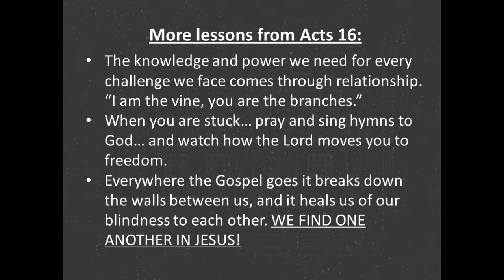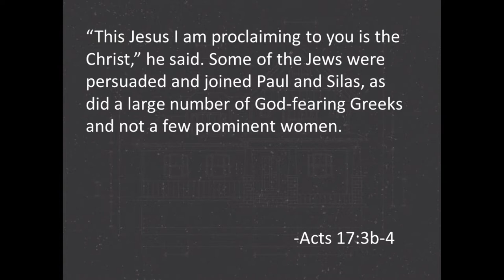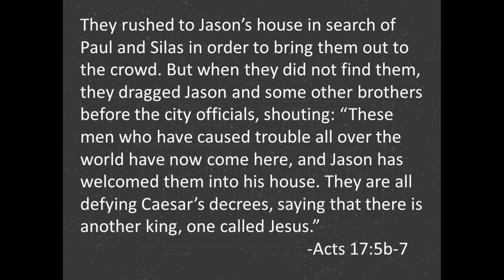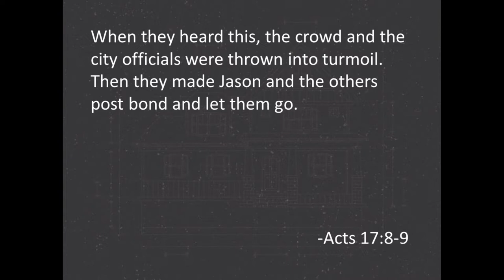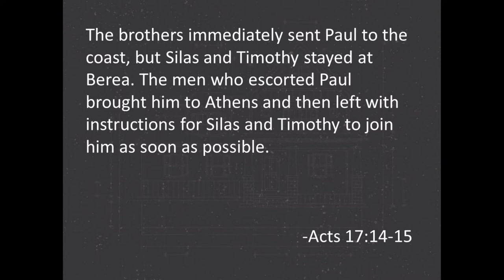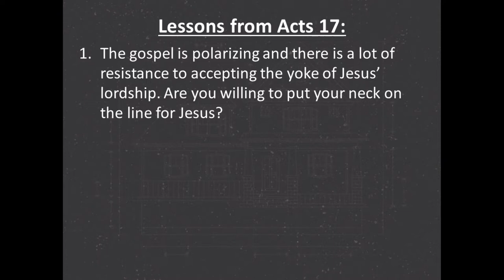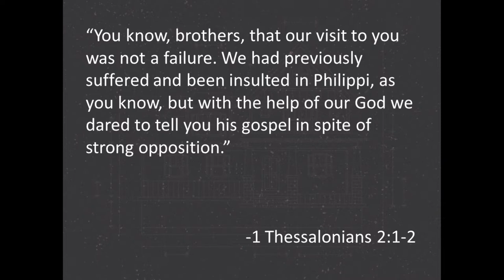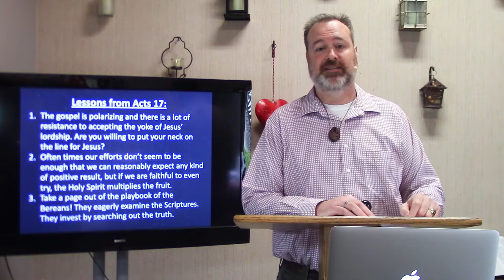Eugene Church of Christ, June 14, 2020 sermon on Acts 17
Acts 17 takes up where Paul and Silas leave Philippi and travel on to Thessalonica. Again, they encounter trouble from local religious leaders and end up traveling on to Berea. Calvin exposits their journey to help us understand better where they drew their strength and the role of the Holy Spirit as well as points about dealing with conflict in our own lives.